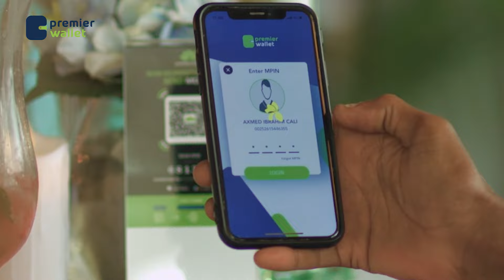Askar xabsiga loo gudbiyey Iyo Taliska Booliska iyo Xeer ilaalinta Ciidamada QS oo siwadajir ah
Askar xabsiga loo gudbiyey Iyo Taliska Booliska iyo Xeer ilaalinta Ciidamada QS oo siwadajir ah u soo saaray amaro culus oo ku aadan 1-da Luuliyo